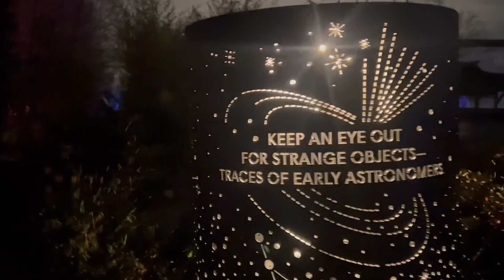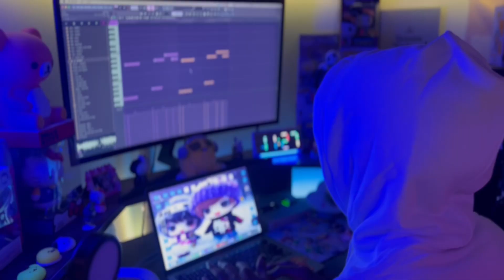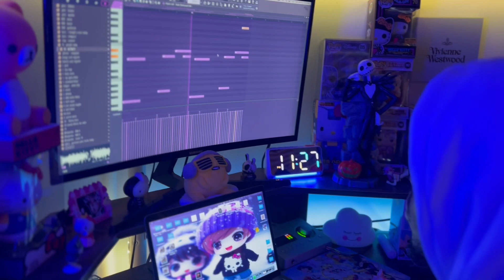Vyne Vlog Episode 10; Performance, Music Video shoot, Enjoying life